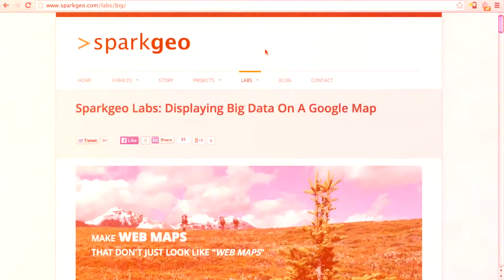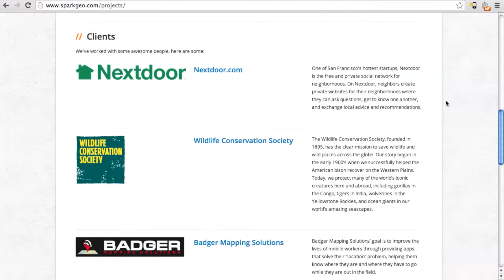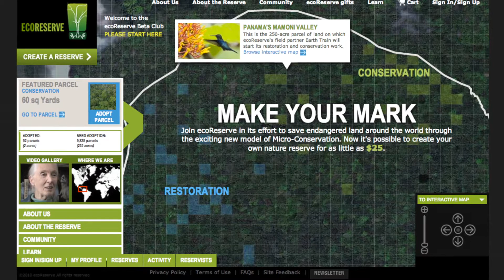sparkgeo next generation geospatial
At Sparkgeo we build cutting edge geospatial technology which is easy to use and serves specific purposes. Our technology choices are not limited by vendors, or by a licensing philosophy, but purely by what will serve the purpose in the best, or most pragmatic way.